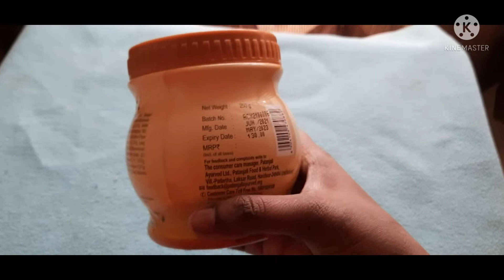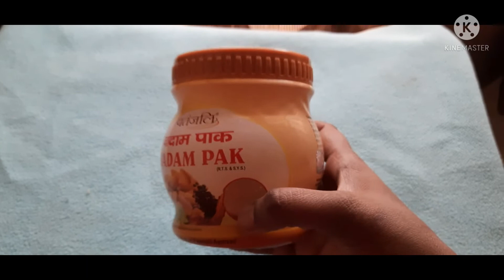Patanjali badam pak review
review of patanjali badam pak, patanjali badam pak, badam pak, patanjali, price of patanjali badam pak